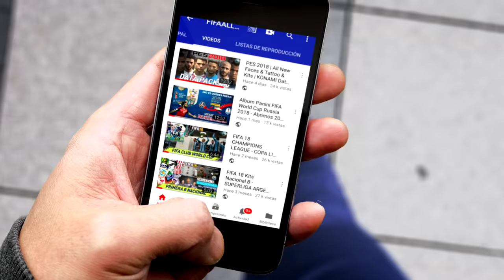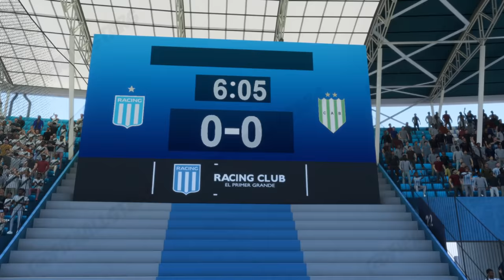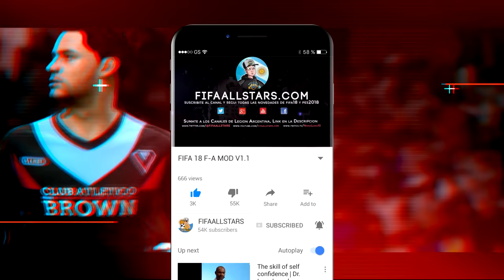FIFA 20 | Estadios Racing & Independiente Como NUNCA los viste! Novedades BOCA JUNIORS!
CANALES AMIGOS

FIFA20
fifa20